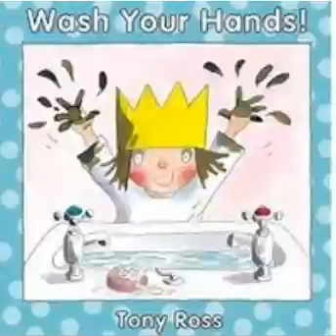Read Aloud Story: Wash Your Hands: by Tony Ross